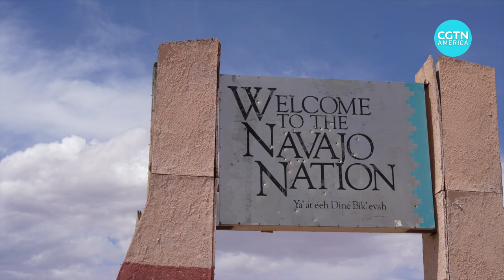Learn more about the Navajo, the largest Native American tribe in the U.S.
The Navajo Nation is the largest Native American tribe in the United States in southwest of United States. Their territory – roughly 70,000 square kilometers (27,000 square miles) – overlaps three U.S. states: Arizona, New Mexico and Utah.

With a population of more than 330,000 people, the Navajo are the largest indigenous group in the U.S.

CGTN’s Xu Dezhi reports some of their forgotten stories from the past, untold stories from the present, and what those stories might mean for the Navajo’s future.